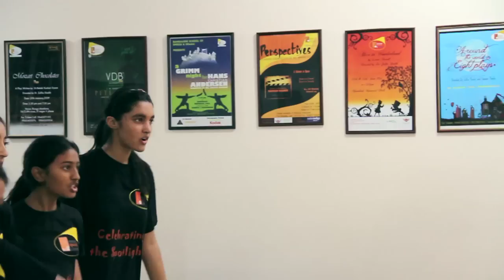Marvellous Matilda - Choreography Process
Here is a sneak peak into our choreography process for our upcoming spectacular production 'Marvellous Matilda'.
Beautiful people of Bangalore, make sure you've blocked the 12th and 13th of June 2015 on your calendars.